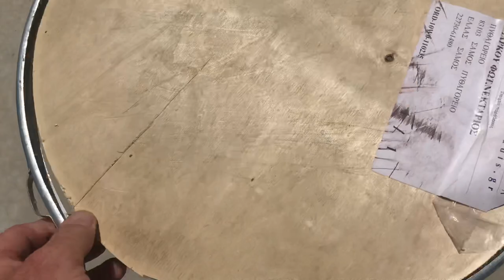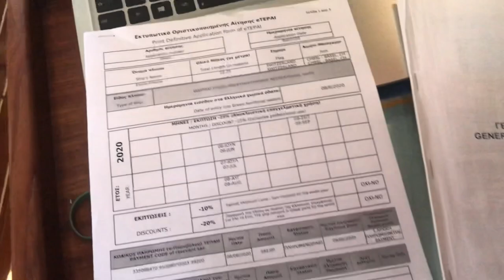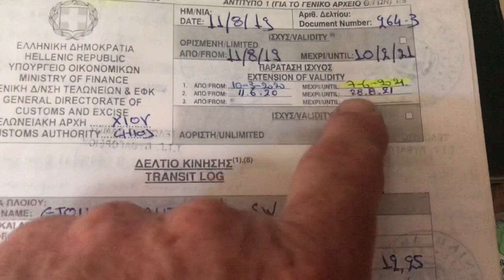2020 #10# Les toutes dernières bricoles avant le départ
Les aventures de l’étoile-filante: changement de la chaîne de mouillage inox, nouveaux coussins de cockpit, jardin, du bon temps